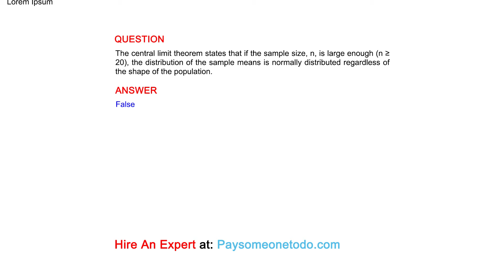The central limit theorem states that if the sample size, n, is large enough (n ≥20), the...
QUESTION
The central limit theorem states that if the sample size, n, is large enough (n ≥20), the distribution of the sample means is normally distributed regardless of the shape of the population.